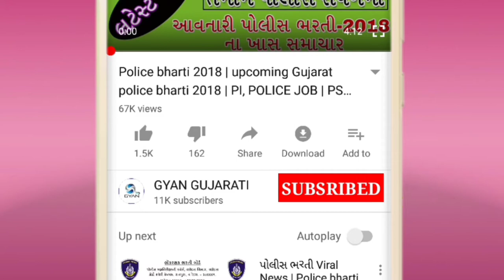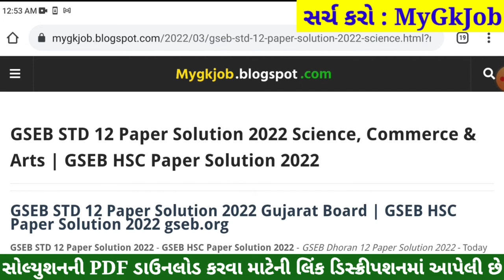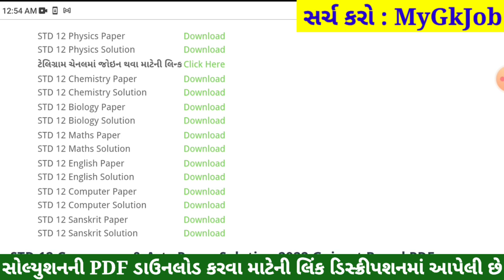STD 12 Physics Paper Solution 2022 Board Exam, STD 12 Science Physics Paper Solution 2022 March Sci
STD 12 Physics Paper Solution 2022 Board Exam, STD 12 Science Physics Paper Solution 2022 March 100 Marks, STD 12 Physics Board Exam Paper Solution 2022 March. Bhautik Vigyan

STD 12 Physics IMP
STD 12 Physics IMP 2022
STD 12 Bhautik Vigyan Board Exam Paper Solution 2022

Other Related Search Queries :
STD 12 Physics Board Exam Paper Solution March 2022
STD 12 Science Physics Paper Solution 2022 March 2022

std_12_Physics_paper_solution_2022​​_March
std_12_Physics_paper_solution_2022​​_PDF
std_12_Bhautik Vigyan_paper_solution_2022​​
std_12_Bhautik Vigyan_paper_solution_2022​​_PDF

std 12 physics imp 2022, std 12 physics mcq, STD 12 Physics IMP Question 2022, STD 12 Physics  IMP Question 2022, STD 12 Physics IMP Question, STD 12 Physics IMP,